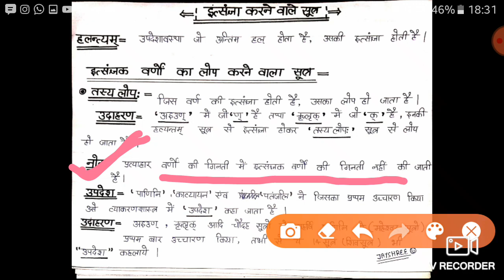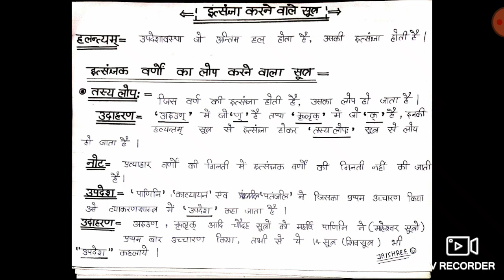Sanskrit part 6 | MPTET ,CTET,UPTET,REET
sanskirt  part 3